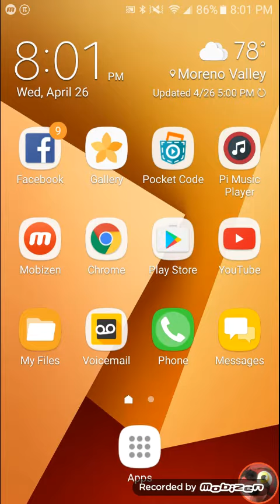I'm bored game should I port...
Idk I'm just bored